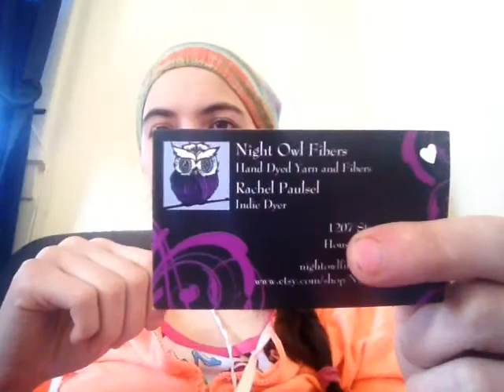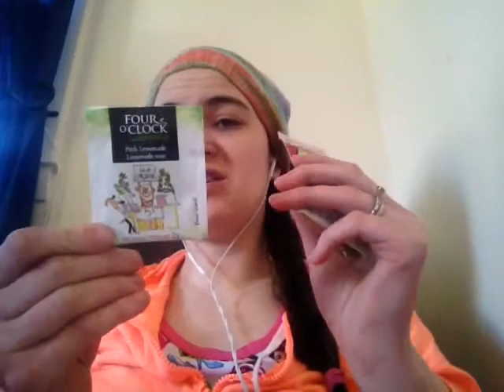Episode 10 Stash